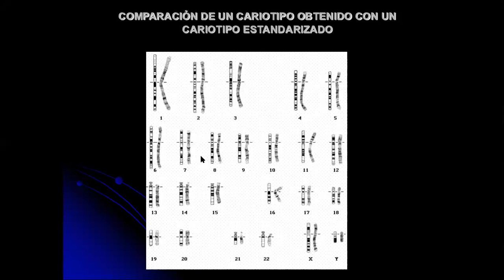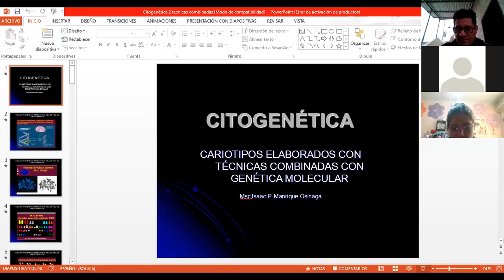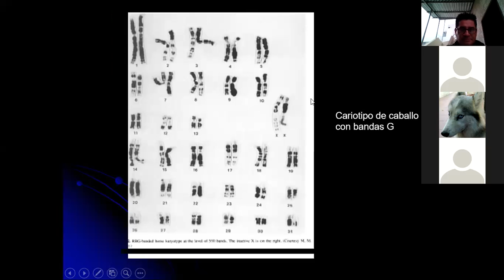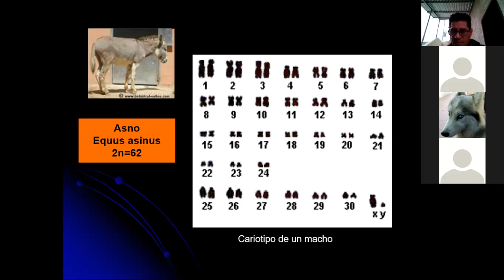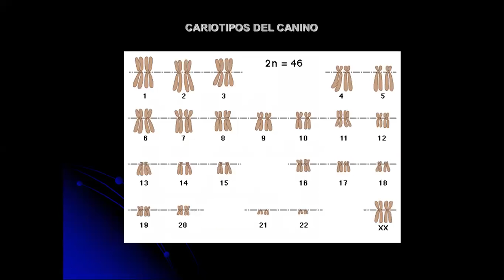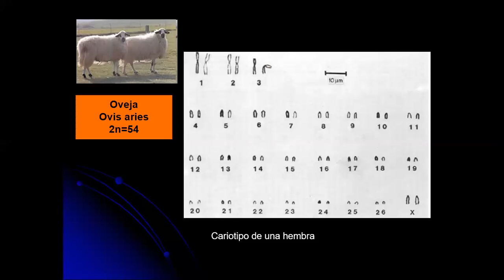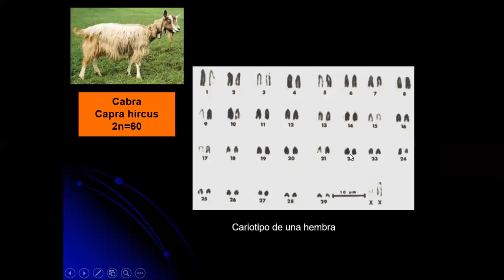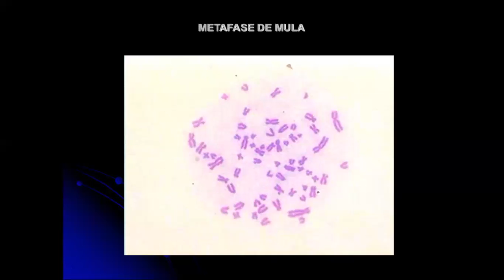ZOT104 "AB" CARIOTIPOS ESTANDARIZADOS CON CARIOTIPOS OBTENIDOS DR ISAAC P. MANRIQUE O. GENÉTICA VET